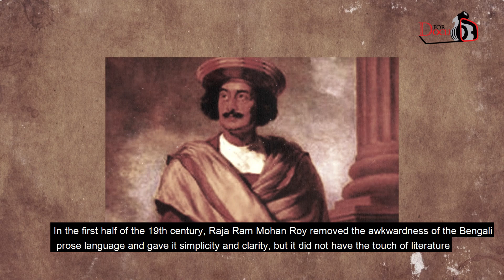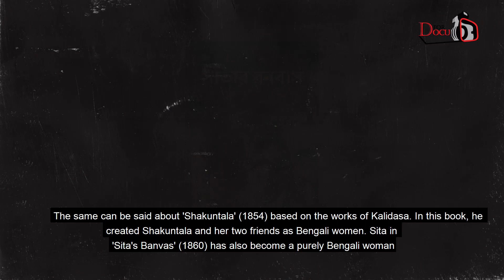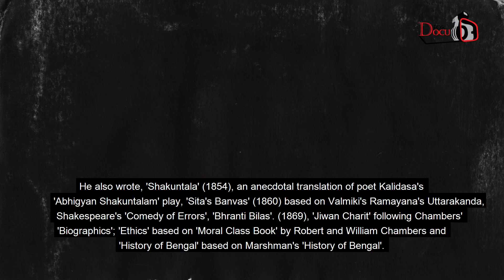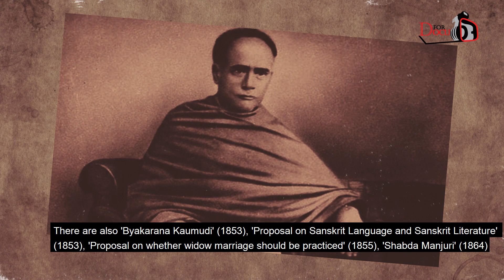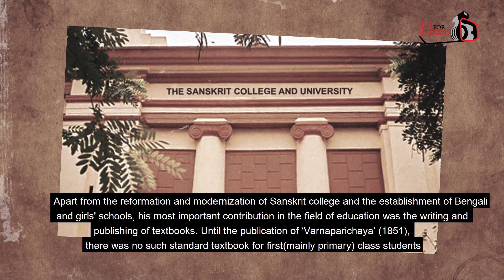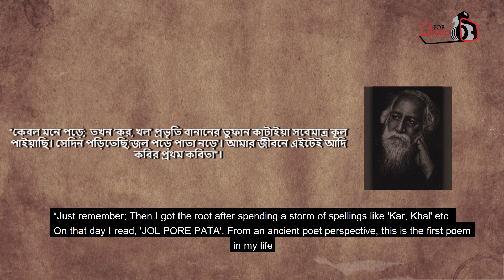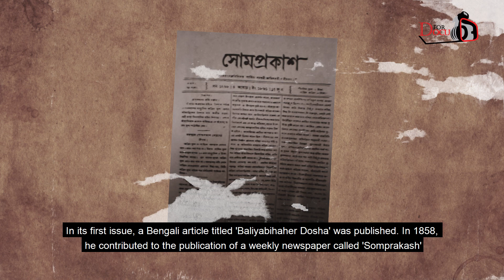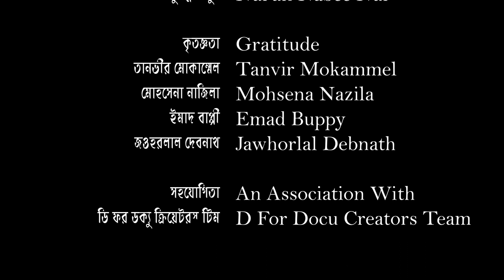তথ্যচিত্র- ঈশ্বরচন্দ্র বিদ্যাসাগর অন্তিম পর্ব/ Docu on Ishwar Chandra Biyasagar LAST PART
পরিচালনা- নুরুন্নবী নুর ও সাইফুর রহমান/ DIRECTION- NURUN NABEE NUR AND SAIFUR RAHMAN HELAL
সম্পাদনা- রিয়াদ বেলাল/ EDITOR-RIYAD BELAL
প্রযোজনা-  ডি ফর ডক্যু ক্রিয়েটরস্ টিম? PRODUCED BY D For Docu Creators Team

ঈশ্বরচন্দ্র বিদ্যাসাগর
নারায়ণ বন্দোপাধ্যায়
বাংলা সনেটের প্রবর্তক মাইকেল মধুসূদন
বাংলার নবজাগরণের পুরোধা ব্যক্তিত্ব, দয়ার সাগর ,
জননী ভগবতী দেবী
বীরসিংহ গ্রাম
দামোদর নদ
বীরাঙ্গনা কাব্য
কলকাতা গভর্নমেন্ট কলেজ
ফোর্ট উইলিয়াম কলেজ
সংস্কৃত কলেজে
বেথুন কলেজ
নারীমুক্তির আন্দোলনে অবদানকারী পণ্ডিত ঈশ্বরচন্দ্র বিদ্যাসাগর
জন এলিয়ট ড্রিঙ্কওয়াটার বিটন
স্ত্রীশিক্ষার বিশেষ সমর্থক
বিধবা বিবাহ
মহারাজ রাজবল্লভ
মতিলাল শীল
বিধবাবিবাহ প্রচলিত হওয়া উচিত কিনা এতদ্বিষয়ক প্রস্তাব
পুত্র নারায়ণ বন্দোপাধ্যায়

PLEASE BE CONNECTED WITH OUR YOUTUBE CHANNEL NAMED D FOR DOCU. YOU MAY ALSO ADD IN OTHERS SOCIAL MEDEA.